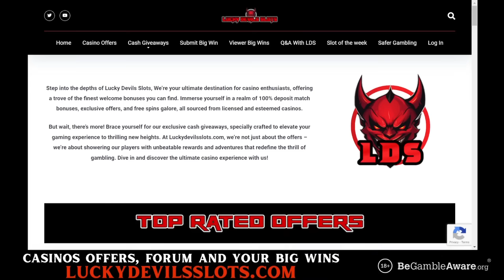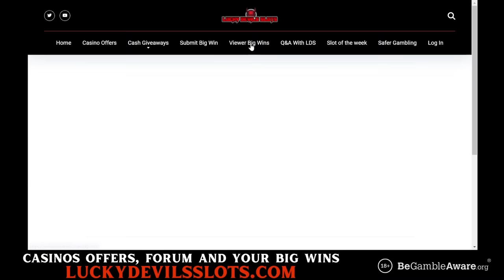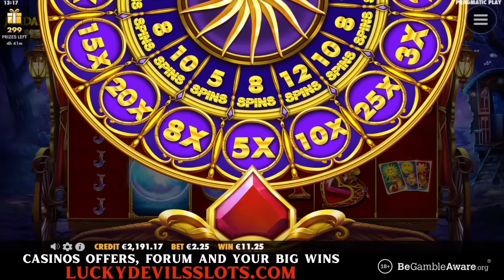€4000 Slot Bonus Hunt with AZZI and Lucky Devil 🎰💥Let's Go!